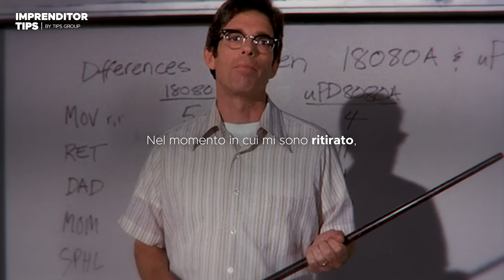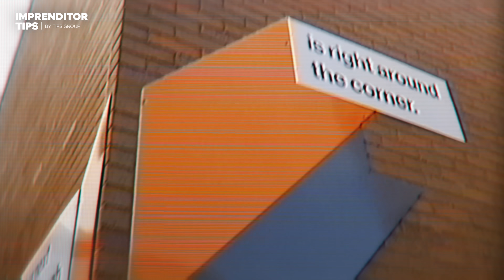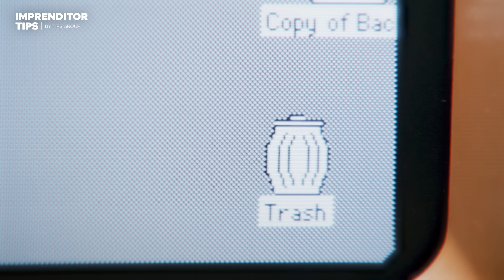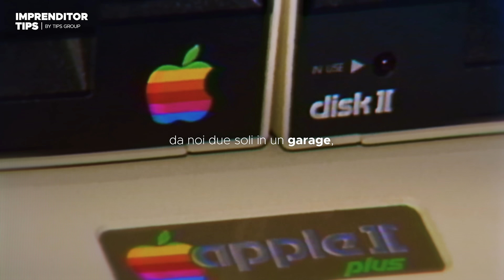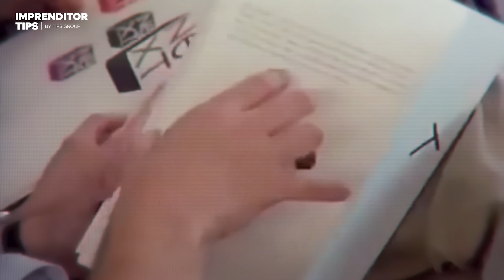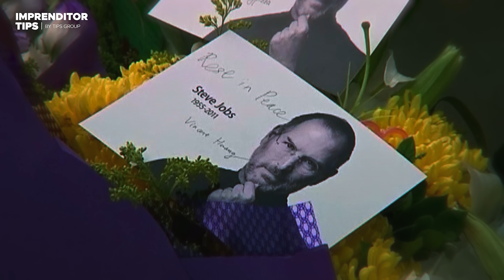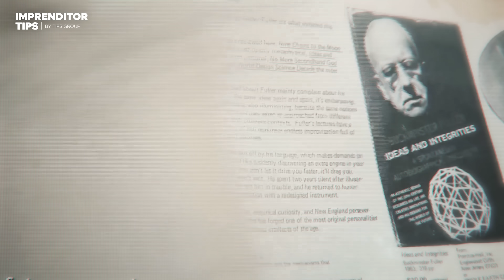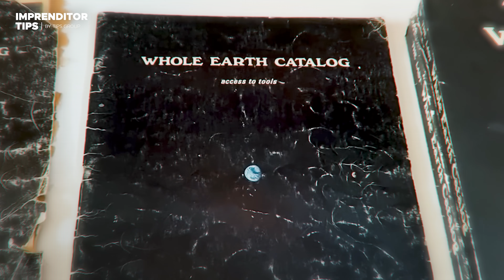Il Discorso che tutti dovrebbero ascoltare almeno una volta nella vita! - Steve Jobs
Steven Paul Jobs, detto Steve (San Francisco, 24 febbraio 1955 – Palo Alto, 5 ottobre 2011), è stato un imprenditore, informatico e inventore statunitense.

È stato il cofondatore di Apple Inc. e ne è stato amministratore delegato fino al 24 agosto 2011, quando si è dimesso per motivi di salute (assumendo la carica di presidente del consiglio di amministrazione). Ha fondato anche la società NeXT Computer. È stato inoltre fondatore e amministratore delegato di Pixar Animation Studios prima dell'acquisto da parte della Walt Disney Company, della quale era inoltre membro del consiglio di amministrazione oltre che maggiore azionista fisico.

Ha introdotto prodotti di successo come Macintosh, iMac, iPod, iPhone e iPad. È stato tra i primi a intuire la potenzialità del mouse e dell'interfaccia grafica basata sull'impiego di icone e di finestre per menu a tendina, presenti sugli Xerox Star, ideando il Macintosh. Jobs è stato classificato primo tra i 25 uomini d'affari più potenti per il 2007 da Fortune e persona dell'anno 2010 dal Financial Times. Molte persone note negli Stati Uniti hanno rilasciato dichiarazioni sulla morte di Steve Jobs, fra cui Barack Obama, Bill Gates, Bob Iger, Mark Zuckerberg, Sergey Brin, Larry Page, Tim Cook, Meg Whitman, Steve Ballmer e Richard Stallman.